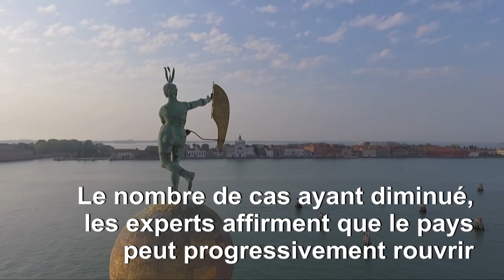Coronavirus : images aériennes de Venise vide, de la place Saint-Marc au pont du Rialto | AFP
De la place Saint-Marc au pont du Rialto : des images filmées au drone montrent une Venise vide, de jour et de nuit, pendant le confinement. L'Italie est l'un des pays européens le plus durement meurtri par la pandémie de coronavirus, avec plus de 25.500 morts.